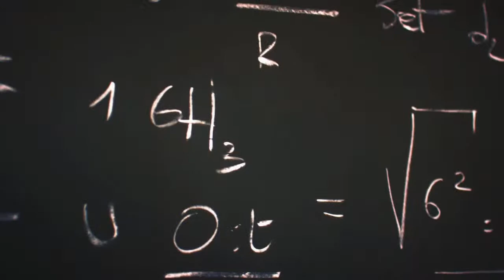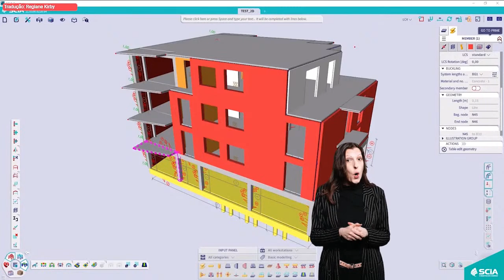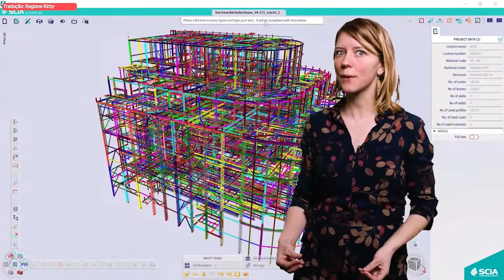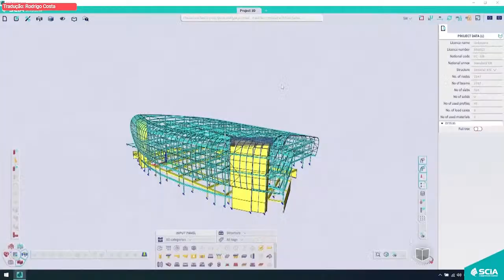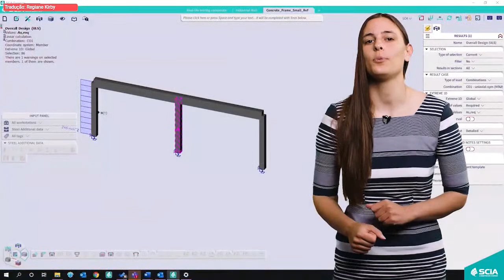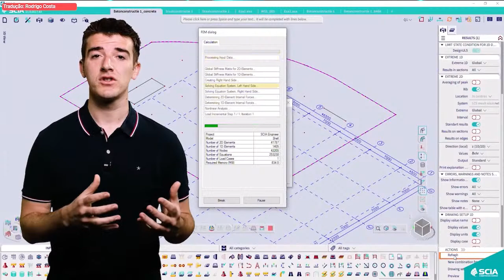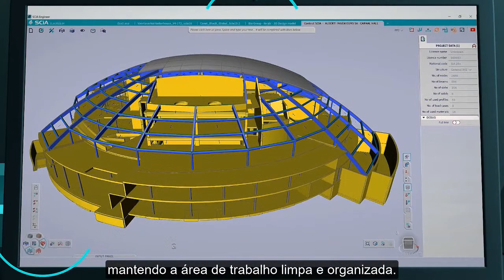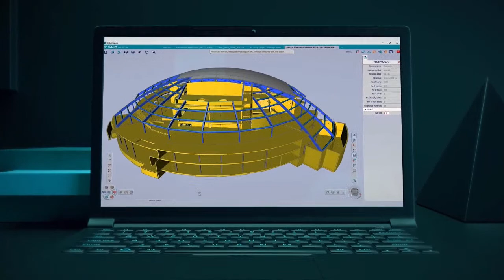LIVE - BEM -VINDO AO FUTURO - LANÇAMENTO DO SCIA ENGINEER V21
Veja o futuro do software de análise e dimensionamento de estruturas, neste evento de lançamento mundial, com tradução e respostas às suas perguntas em português.

ÍNDICE DA LIVE
00:00:00 Esquenta
00:16:02 BEM-VINDOS
00:20:50 Comentários e Mensagens 1
00:23:03 UM GRANDE SALTO EM UI (USER INTERFACE)
00:30:24 O PROJETO SCIA ENGINEER 21
00:37:17 Comentários e Mensagens 2

00:40:25 "SUPER POWERED. SUPER EASY"

00:51:03 TRABALHANDO COM A NOVA VERSÃO 21
01:01:14 Comentários e Mensagens 3
01:11:03 TESTEMUNHO DO CLIENTE
 - Matthew Burton, AECOM
01:17:03 A VOZ DO CLIENTE - TOP 3
01:19:20 Comentários e Mensagens 4
01:29:03 O QUE HÁ DE NOVO PARA CONCRETO E AÇO?
01:35:40 Comentários e Mensagens 5
01:47:36 O FUTURO DA ENGENHARIA ESTRUTURAL
02:01:24 Comentários e Mensagens 6
02:11:25 BÔNUS ESPECIAL

Com o SCIA ENGINEER 21 estamos revolucionando a interface, com ergonomia de ponta e ganhos de eficiência inigualáveis, para tornar seu trabalho mais agradável, rápido e fácil.

Um software personalizável, para se adequar à sua maneira de trabalhar.

Neste evento internacional os especialistas da SCIA irão revelar como a nova interface do SCIA Engineer funciona em perfeita harmonia com você, calculista, além de apresentar outras funcionalidades novas e aprimoradas, como o dimensionamento de estruturas de concreto e metálicas, etc.